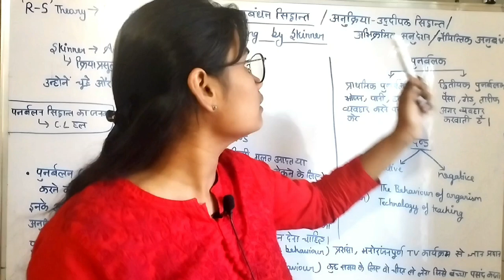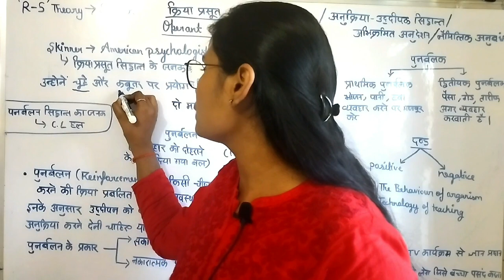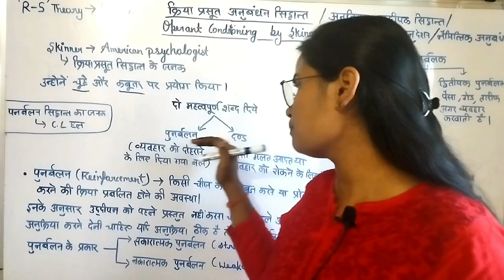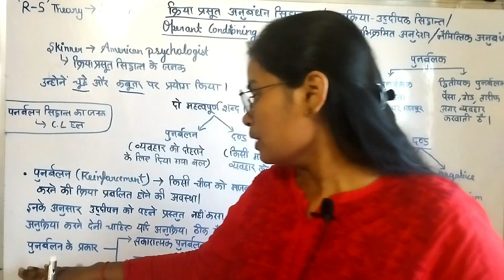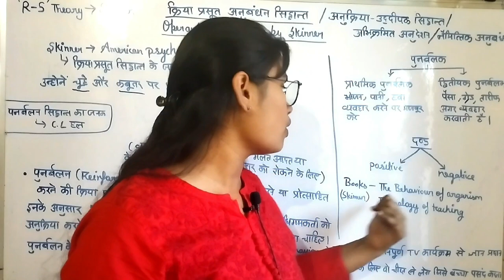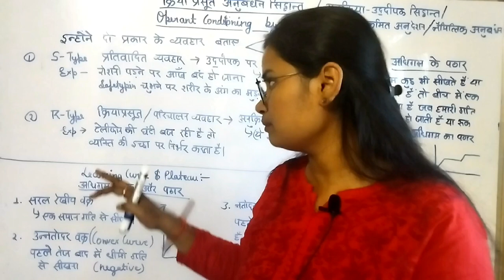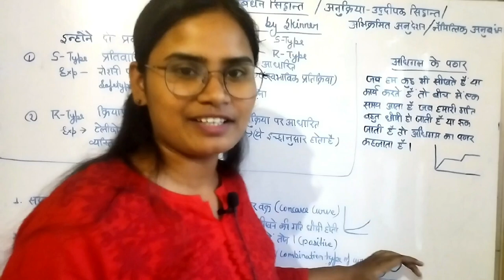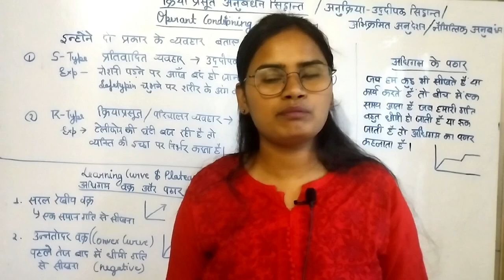Psychology Class for ( UPTET / CTET / SUPERTET )| Skinner Theory | अधिगम ( Learning ) |CDP For UPTET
Dosto अगर आपको हमारी video अच्छी लगती है to ज्यादा se ज्यादा share और like कर दिया करें और इस परिवार se ज़रूर jude बेहतरीन तैयारी के लिए ...